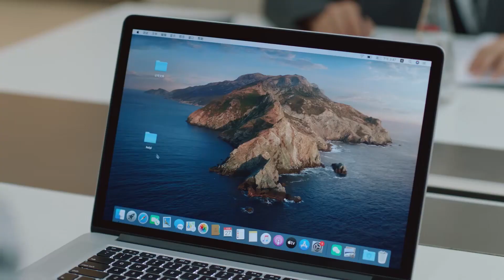【抢先看】霸总向灰姑娘惊喜示爱，灰姑娘却满脸遗憾，扑进霸总怀里撒娇，不敢说出离开他的事实【外星女生柴小七2 My Girlfriend is an Alien S2】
👠 剧名Drama Name:《外星女生柴小七2 My Girlfriend is an Alien S2》